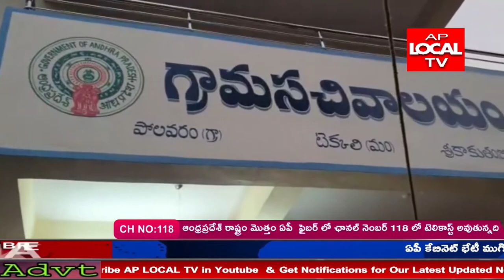టెక్కలి మండలం పోలవరం గ్రామంలో నూతన గ్రామ సచివాలయంని గౌరవ ఎమ్మెల్సీ దువ్వాడ శ్రీనివాస్ ప్రారంభించారు